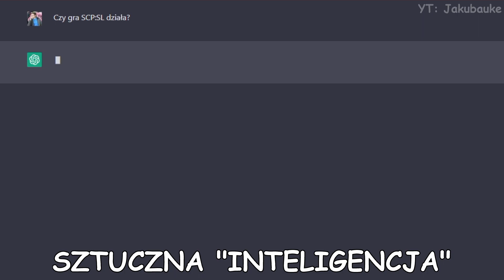SZTUCZNA INTELIGENCJA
Dobry mem, na który wpadłem na wykładach (student debil piwo dziekan dług ECTS)

Bardzo dziękuję wszystkim wspierającym za wsparcie!
naukowiec widzi wzystko
Maksymilian Mrugalski
hajzenburger
I Love SL's optymalization
nobmob
Czekoloczek
magister1983
TenKrzak
xTwixo
abuk
MrPaolo
Bob
Leviathan Studio | PL
Klasek
Qwick
Oskar
Jakub ZB